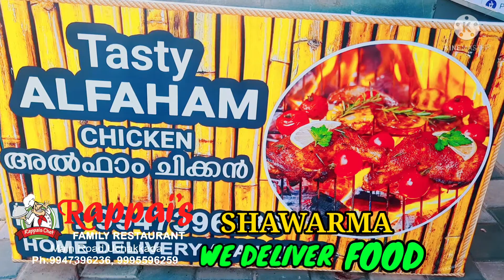Onam Special launched. SHAWARMA in Hotel Rappais Family Restaurant. Uchakkada-605506